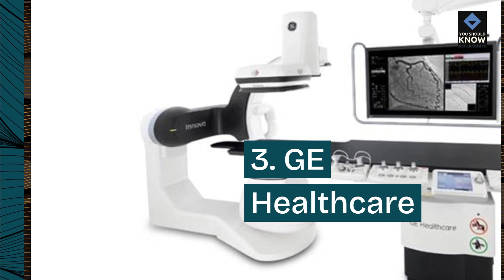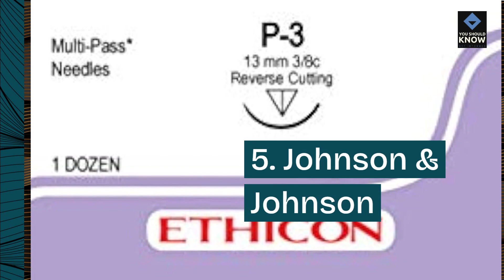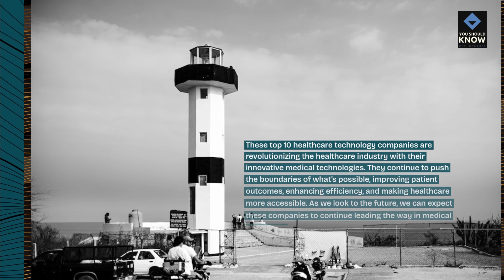Top 10 Healthcare Technology Companies Advancing Medical Innovations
Showcasing healthcare technology companies at the forefront of medical innovation. From medical device manufacturers to digital health startups, these companies develop cutting-edge technologies to improve patient care and outcomes.